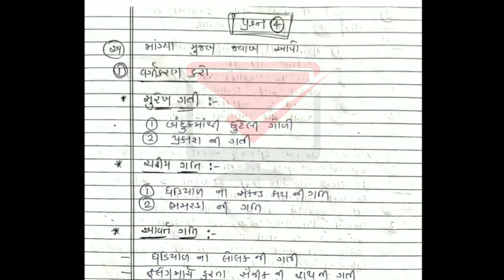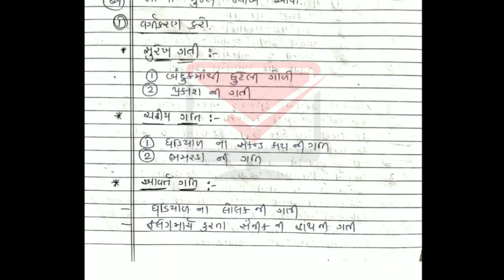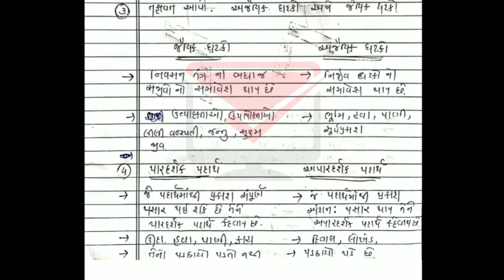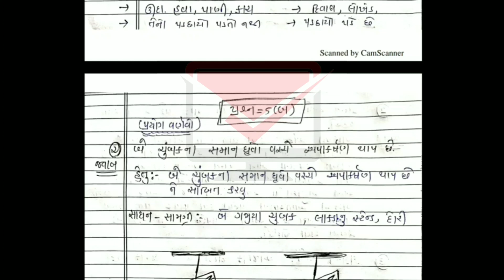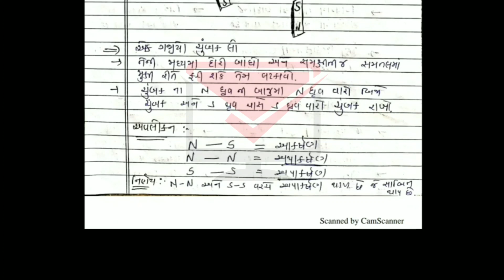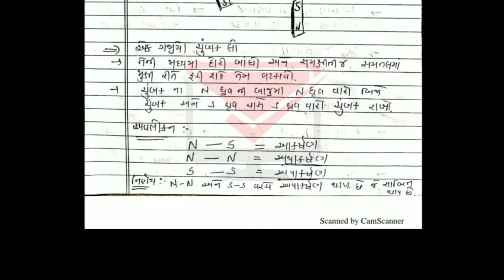ધોરણ 6 વિજ્ઞાન પેપર સોલ્યુશન 2020 | Std 6 paper solution 2020 | dhoran 6 vignan paper solution | D,E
ઘરે બેસીને લખવાના પેપર નું સોલ્યુશન
વાર્ષિક પરીક્ષા 2020 ના પેપર સોલ્યુશન

ધોરણ 1 પેપર સોલ્યુશન
ધોરણ 2 પેપર સોલ્યુશન